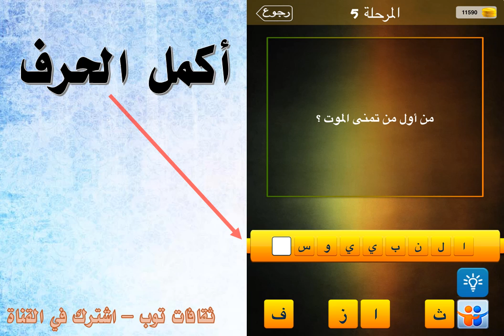من اول من تمنى الموت ؟